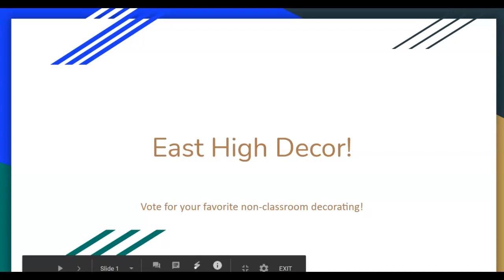CD East High Door Decorating Non Classroom 2021